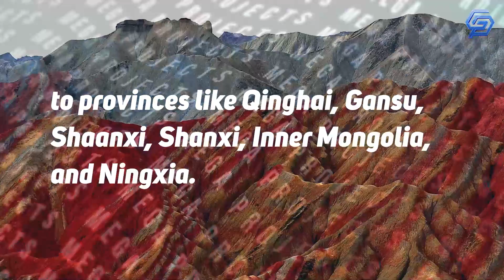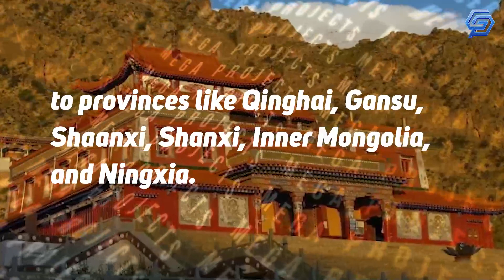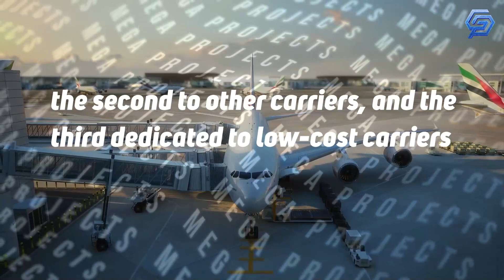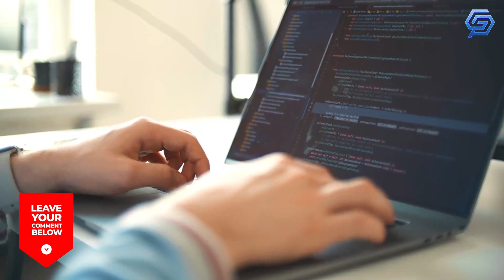3 Biggest Megaprojects You Need To Know About!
As technology, machinery, and methods have steadily improved over time, the size and scope of what builders can create have rapidly accelerated. The world's largest projects under construction today span the globe, and even beyond. There are unique hurdles that mega-projects involve, from governmental red tape to public criticism, to the construction project management challenges that accompany such a massive undertaking. However, despite many obstacles, these projects will change the future and prove how far humanity has progressed.

Welcome back to the Genesis channel. We are glad to hang out again and that is why we have prepared this great video for you. Well, if you are ready, let’s start!